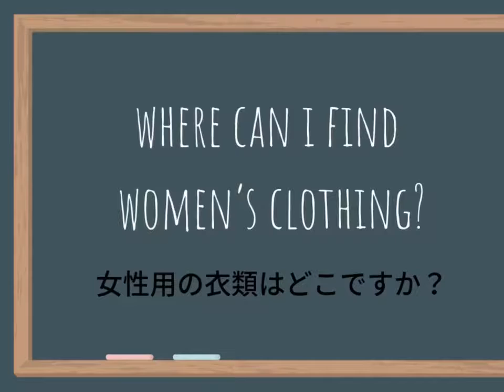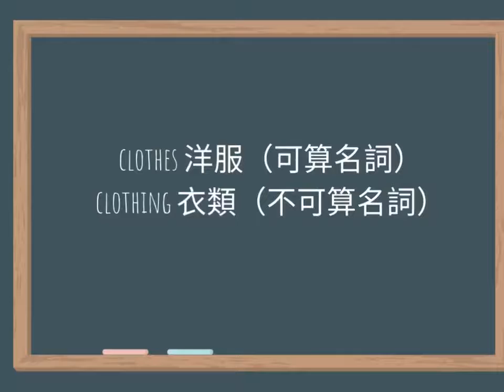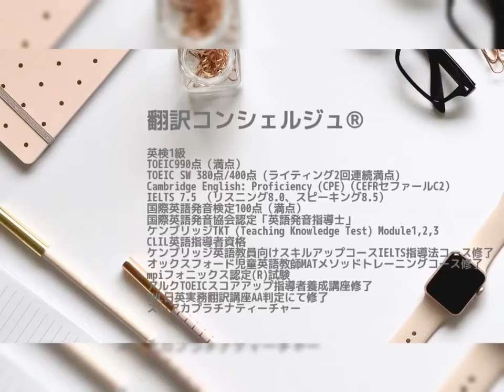【英語発音指導士が解説！】英語わくわくリスニングクイズ 英語 ショッピング 買い物